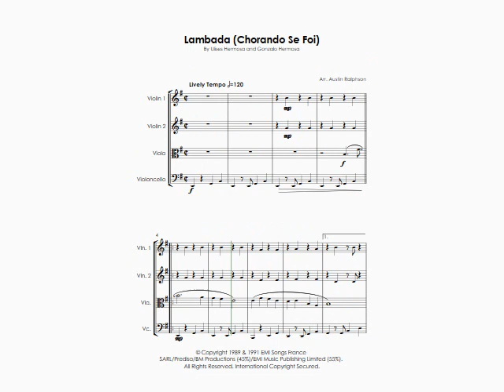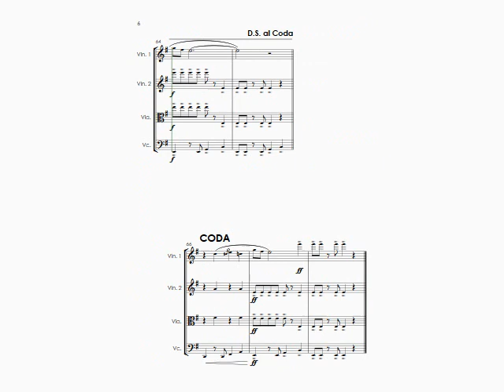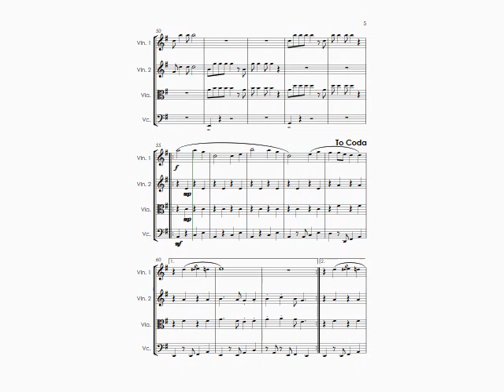Lambada (Kaoma cover) - string quartet